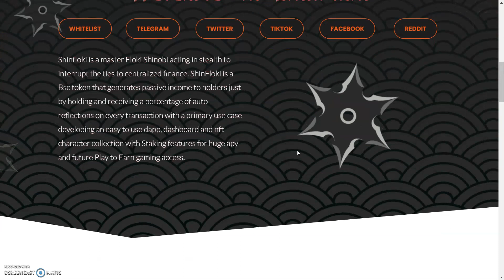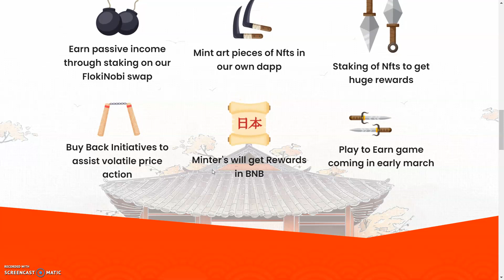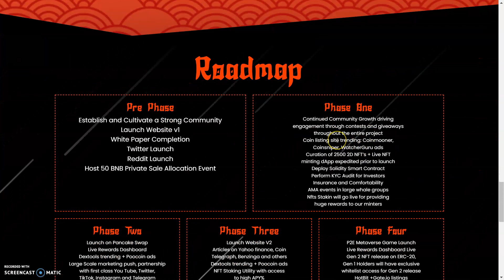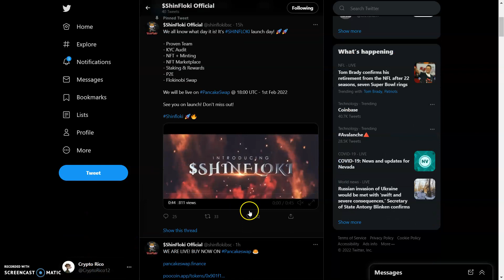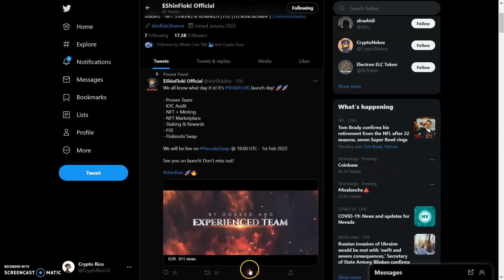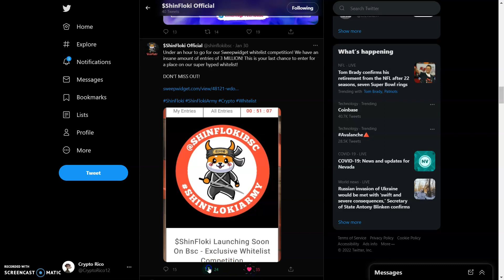Shinfloki Is A Master Floki Shinobi | BSC Gem Alert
Shinfloki is a master Floki Shinobi acting in stealth to interrupt the ties to centralized finance. ShinFloki is a Bsc token that generates passive income to holders just by holding and receiving a percentage of auto reflections on every transaction with a primary use case developing an easy to use dapp, dashboard and nft character collection with Staking features for huge apy and future Play to Earn gaming access.

Tokenomics
Native Token Reflections
Development
1%
Liquidity
3%
Marketing
6%
Reflections
2%
Max Supply:
100,000,000

Pre Phase
Establish and Cultivate a Strong Community
Launch Website v1
White Paper Completion
Twitter Launch
Reddit Launch
Host 50 BNB Private Sale Allocation Event

Phase Two
Launch on Pancake Swap
Live Rewards Dashboard
Dextools trending + Poocoin ads
Large Scale marketing push, partnership
with first class You Tube, Twitter,
influencers
Coin Market Cap and Coin
Gecko Applications
Hold daily competitions for spreading
brand awareness and being an engaged
community member

Phase Three
Launch Website V2
Articles on Yahoo finance, Coin
Telegraph, Benzinga and others
NFT Staking Utility with access
to high APY%
Minor CEX listings
Certik audit + 10K holders
Btok Ads Live
First IRL charity
Roll out and implementation of
our own NFT marketplace
Ethereum Bridge

Phase Four
P2E Metaverse Game Launch
Live Rewards Dashboard Live
Gen 2 NFT release on ERC-20,
Gen 1 Holders will have exclusive
whitelist access for Gen 2 release
HotBit +Gate.io listings
Huge airdrop event bringing global
mainstream attention
20K TG members
NFTs + P2E game

2:like

3follow me on twitter

4:Tag me and a friend on twitter @CryptoRico12